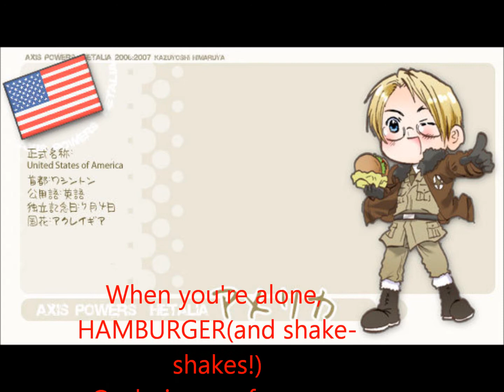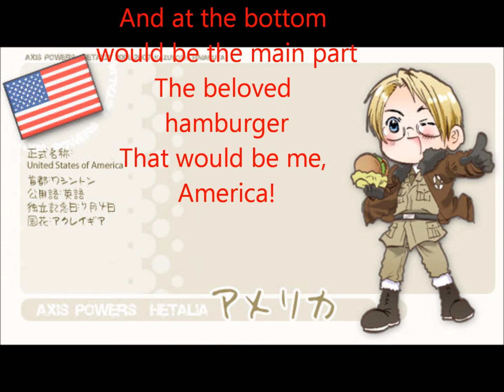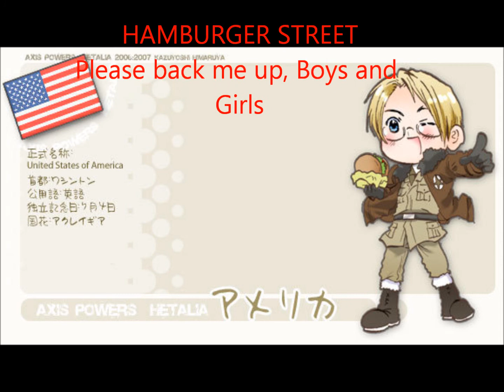Hamburger Street- America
Hey! I got this done a while ago, but I've been do lazy to actually post it on YouTube. Anyways, I do NOT own Hetalia, the song, or ANY of the pictures.
Well, I hope you enjoyed it!

Lyrics~
Hey you guys! Nfufu!
This is everyone's hero, America! HAHA!
All Right! Let's go to the HAMBURGER STREET!

Gimme more hamburger!
Gimme more hamburger!

U - S - A, Oh Yeah!
It's pretty cool, right? so let's get it on!
H - B - G, Oh Yeah!
It's the world standard, going on
I only got a map of the USA
Can't sleep after watching anything scary
A cute, fighting, nice guy!?
U - S - A Here we go!

Gimme more hamburger!
Gimme more hamburger!

U - F - O Oh Yeah!
It's my best friend "Tony!"
U - M - A Oh Yeah
The more mysterious stuff the more exciting, so dream on!
Can't miss ice cream after dinner
Can't tell what's going on at all ah-ha*
Big and many are just to be expected*
GIVE ME MORE HAMBURGER!

In health, HAMBURGERS (and shake-shakes!)
And in sickness, HAMBURGERS (and French fries!)
Stick one on the forehead and you'll get better right away

By the way, Hey boy! What's a cold, anyway?
Being positive is absolutely
GREAT, GREAT, GREAT

HAMBURGER STREET
I'm the hero of the world!
HAMBURGER STREET
I'll go, if it's for justice, Yeah!
HAMBURGER STREET
Please back me up, Boys & Girls
HAMBURGER STREET
But I won't listen to anyone else, HA HA!

Gimme more hamburger!
Gimme more hamburger!

R - E - D HYA HO!
Of course red's my color because
It divides me from the other countries, Power down
My transformation to COOL never fails
Don't think about anything once its made, ah-ha
Don't care even if someone calls me fat

When you're alone, HAMBURGER (And shake-shakes!)
Or during conference, HAMBURGER (bon apetit!)
I change flavors every day so I don't get tired of it

By the way, Hey Girl!
How do you lose weight?
Mail order stuff is absolutely
GREAT, GREAT, GREAT!

HAMBURGER STREET
I'm the leader of this conference!
HAMBURGER STREET
Super-sized tactics, Yeah!
HAMBURGER STREET
With that party feeling, Boys and Girls
HAMBURGER STREET
Not gonna take any crap from Britain!

If we were to compare the world to a hamburger bun ('cause you're stupid)
Cheese, lettuce, tomatoes and onions,
Ketchup, pickles, mustard
All sorts of countries would be in between
And at the bottom would be the main part
The beloved hamburger
That would be me, America!

"The highly-acclaimed Hero Burger is now on sale, Gates!"

HAMBURGER STREET
HAMBURGER STREET
HAMBURGER STREET
HAMBURGER STREET
But I won't listen to anyone else, HA HA HA HA HA...!

Thank you! Thank you for everything you've done for me!
But I'm gonna leave the rest up to you
'Cause a hero's job is hard work!